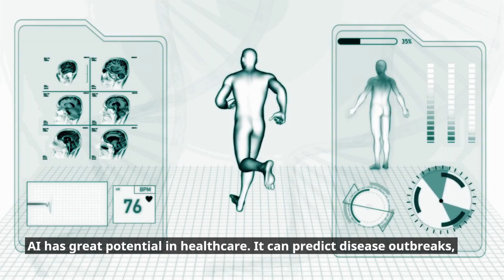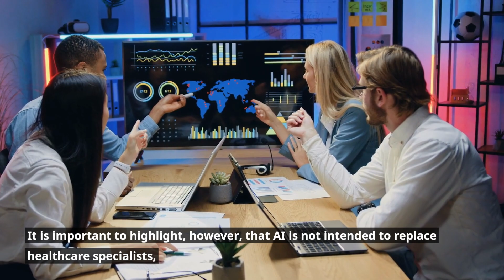The Power of AI in Healthcare: Shaping the Future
In this video, we're going to discuss AI and Healthcare.
As technology advances, it's important to be aware of the implications of AI on healthcare. This video will give you an overview of what AI is, some of the concerns it raises, and what you need to know if you're concerned about its impact on healthcare. So whether you're a doctor, nurse, or patient, this video is worth watching!